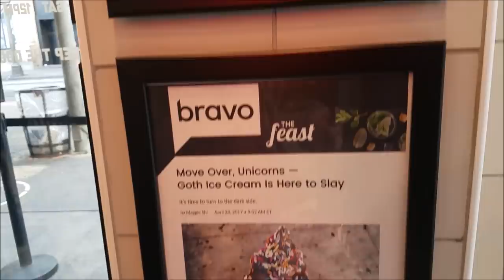Probando Helado negro / black ice cream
probando el helado negro en el centro de los angeles  sin duda con un sabor muy peculiar